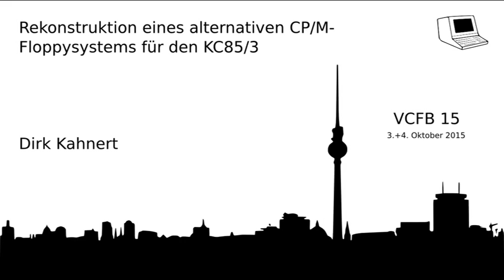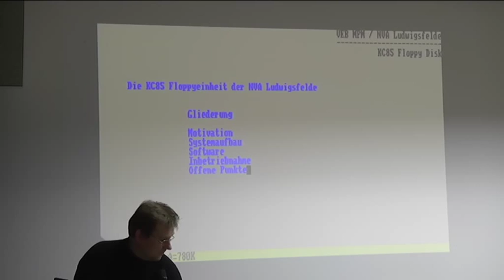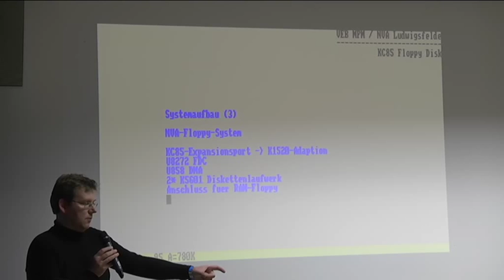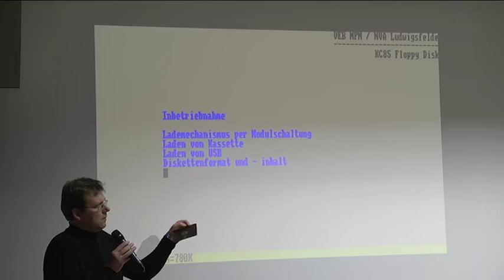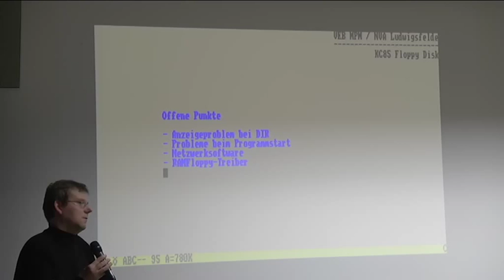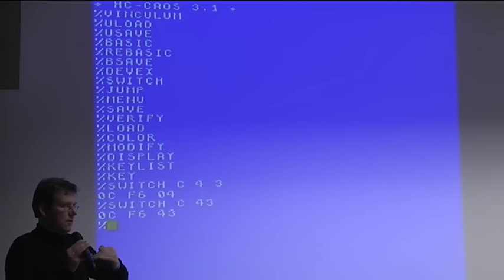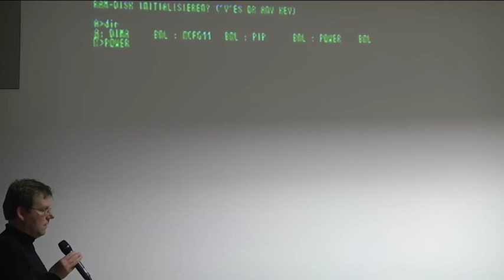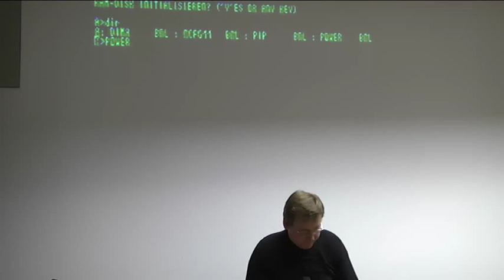Dirk Kahnert: Rekonstruktion eines alternativen CP/M-Floppysystems für den KC85/3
Dirk Kahnert